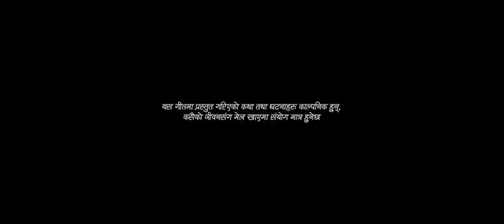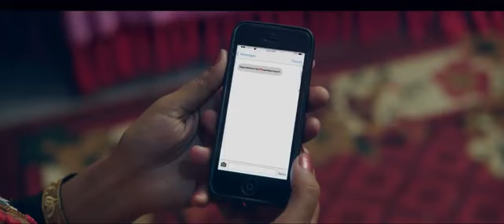PHOTO FIRIMMA 2 "Rumal Chino Chha" "Paratap Das, Rachana Rimal kumar ।Shishir Bhandari ,Rista Juna